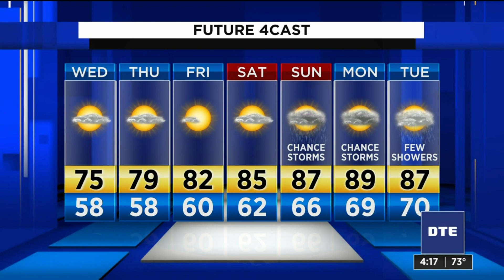Metro Detroit weather forecast Aug. 4, 2020 -- 4 p.m. Update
Metro Detroit weather forecast Aug. 4, 2020